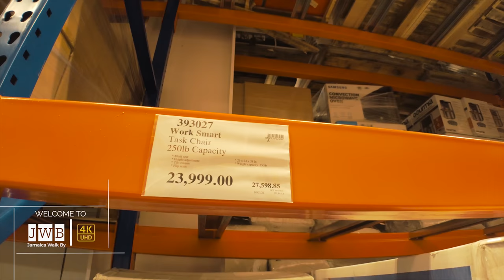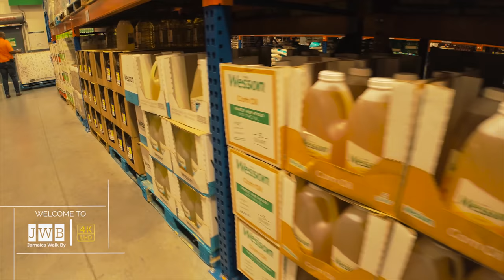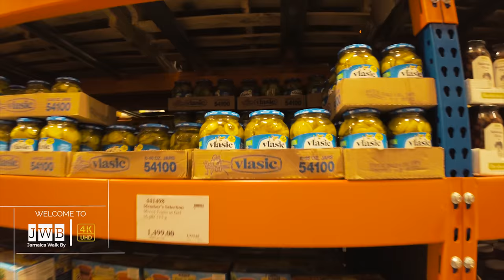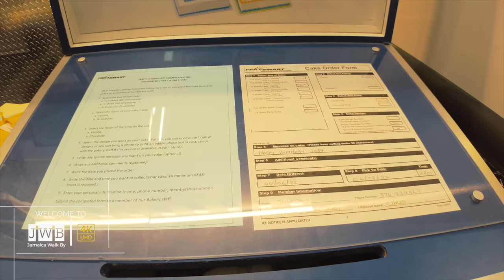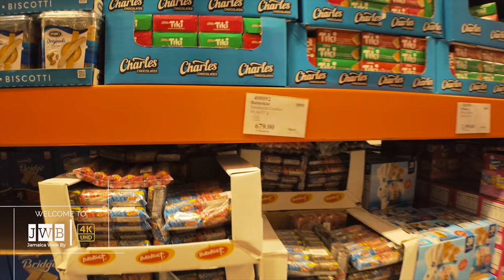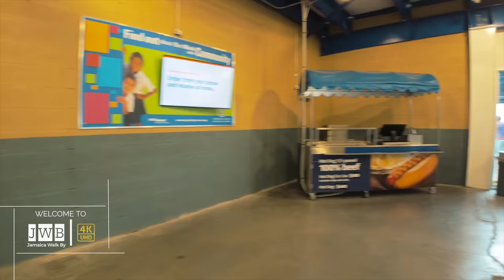✔️JAMAICA WALK BY | Full Walking Tour Of The New PRICESMART Shopping Center In Portmore Jamaica 2022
PRICESMART  PORMORE - Discover a better way of shopping in Portmore. Live the experience of a PriceSmart Club. Join PriceSmart Pormore today and discover a world of reasons to love your membership. Accumulate PriceCash. Clubs in 13 Countries. Next Day Delivery.

Lot # 2, 7 Braeton Parkway Cookson Pen. Portmore, St Catherine, Jamaica

Monday - Saturday: 10:00 a.m. - 8:30 p.m.
Sunday: 10:00 a.m. - 6:00 p.m.

Starting July 4th our new opening hours will be:

10:00 a.m.
In-Club Services
Fresh Kitchen, Bakery, Rostisserie Chicken, Optical, Business Service

Personnel Country Manager: Tara Kisto; Club Manager: Maxine Brown; Membership Manager: Camille Moore

+ Location:
🌏📍GOOGLE MAPS:

My Gear
Small camera
Action camera
Larger camera